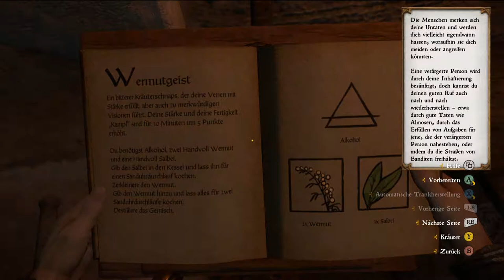Ich bin unverwundbar! oh doch nicht.. | #61 | Kingdom Come Deliverance | [Lets Play] [Deutscht]